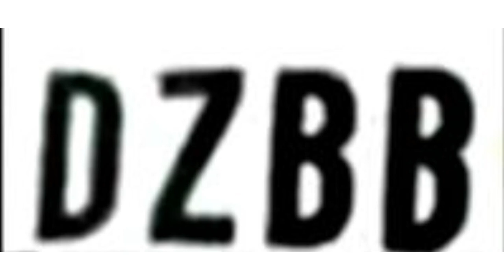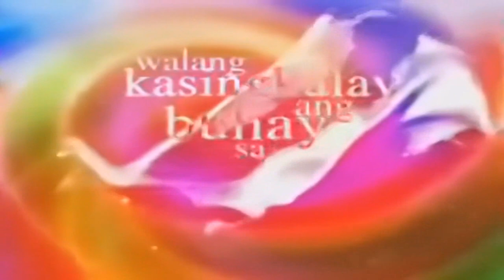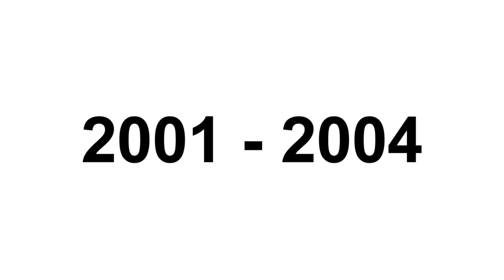LOGO HISTORY #110 - GMA News TV, GMA Network & The 5 Network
Hey Guys, it's your boy, Peter John. Be welcome for today's episode of Logo History. Today it is about GMA News TV, GMA Network and The 5 Network. I hope you like!